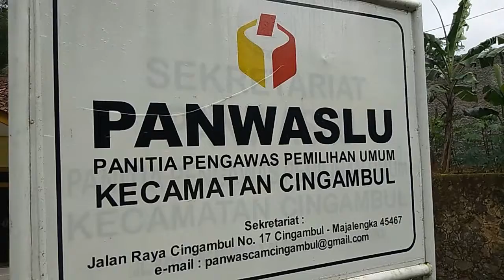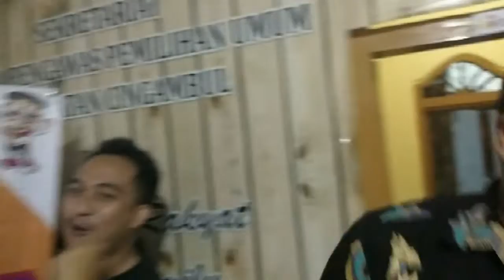MARS PENGAWAS PEMILU (COVER OLEH PANWASCAM CINGAMBUL KABUPATEN MAJALENGKA)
DARI MAJALENGKA UNTUK INDONESIA

Maha Karya Panwaslu Kecamatan Cingambul
Kabupaten Majalengka untuk Indonesia